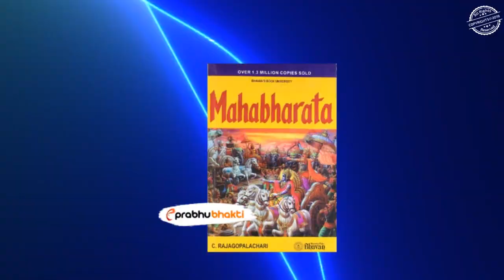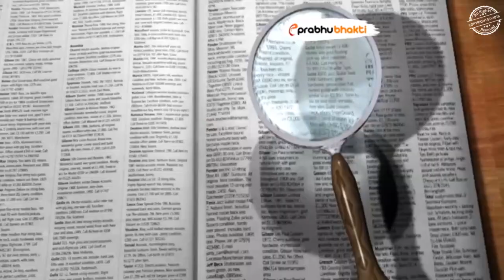11000 वर्षों तक अयोध्या पर राज करने वाले श्री राम क्या महाभारत काल तक जीवित थे? Shri Ram ki Ayodhya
11000 वर्षों तक अयोध्या पर राज करने वाले श्री राम क्या महाभारत काल तक जीवित थे? Shri Ram ki Ayodhya

Language : Hindi

Source : Media Reports

दोस्तों श्री राम का व्यक्तित्व हर मनुष्य के लिए एक प्रेरणा है जिसे वो अपनाकर अपना जीवन सुखद बना सकते है और उन सभी राम भक्तों के लिए आज हम एक ऐसा सवाल ले कर आये है जो कई रहस्यों से भरा हुआ है।

वो है श्री राम की आयु का रहस्य कि क्या सच में श्री राम ने 11 हजार वर्षों तक अयोध्या पर शासन किया था? अगर यह सच है तो क्या फिर महाभारत तक जीवित थे श्री राम? इन सभी रहस्यों से भरे प्रश्नों के उत्तर जानने के लिए वीडियो को अंत तक जरूर देखे।

ayodhya ke shri ram,
ayodhya shri ram ki,
ayodhya king shri ram,
11000 वर्षों तक अयोध्या पर राज करने वाले श्री राम,
क्या महाभारत काल तक जीवित थे श्री राम?,
shri ram ke vanshaj,
shri ram chandra kripalu,
ramayan,ramayan katha,
ramayan chaupai,
valmiki ramayan katha,
ramayan mystery,
ramayan ke rahasya,
ramayan ke rahasya discovery,
ramayan episode,
the bhakti,ayodhya ka shahar,
ayodhya ram mandir status